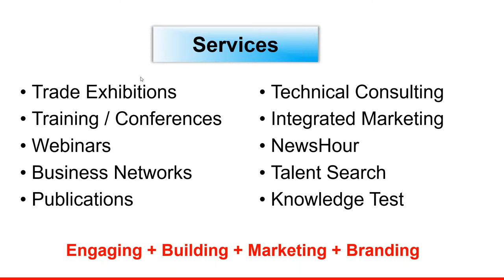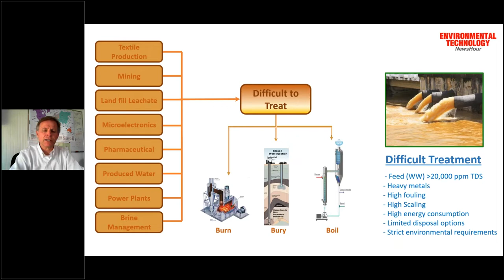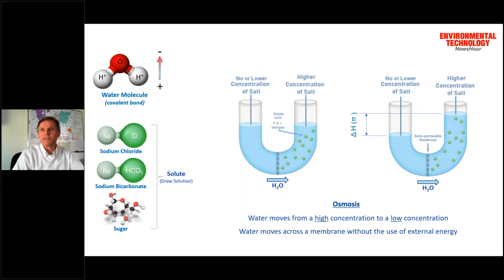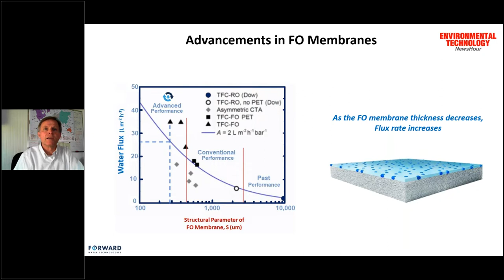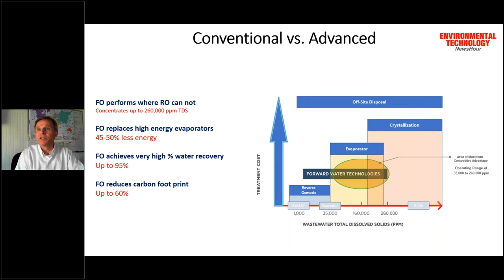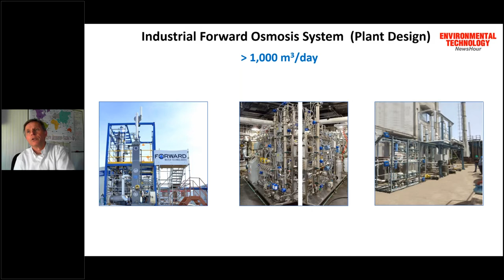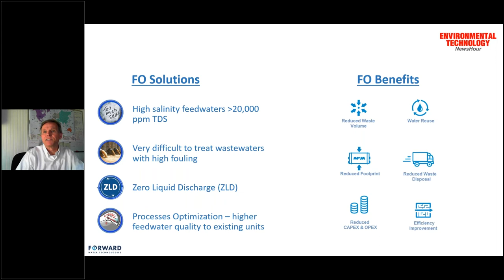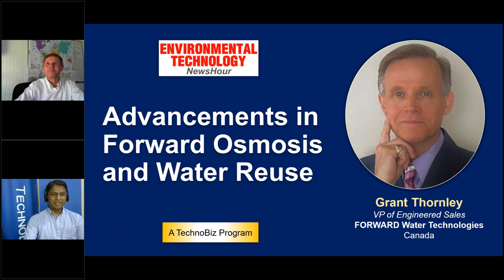Advancements in Forward Osmosis & Water Reuse (Grant Thornley) Environmental Technology NewsHour #13